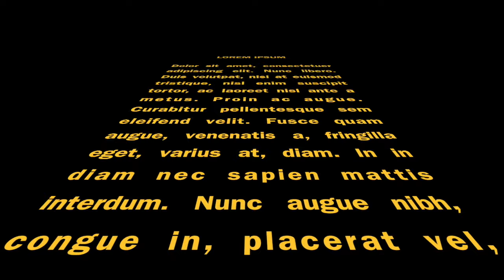Playing Rock, Paper, Shoot! ( Leads Me Into Lake)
First Vlog!!

ADD ME ON SNAPCHAT TO BE INTO THE NEXT VIDEO

Other people in video:
Michael- Snapchat: micololo1

Jose- Snapchat: joselechuga1234

Jonathan- Snapchat: jonathanfausto3